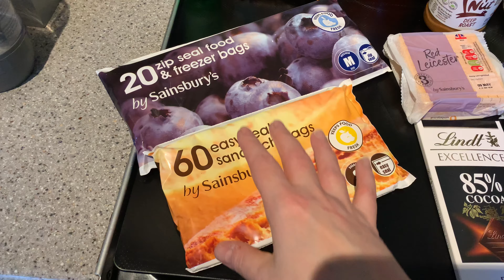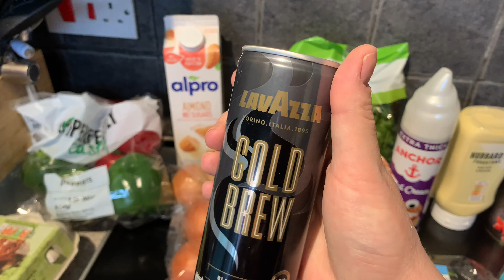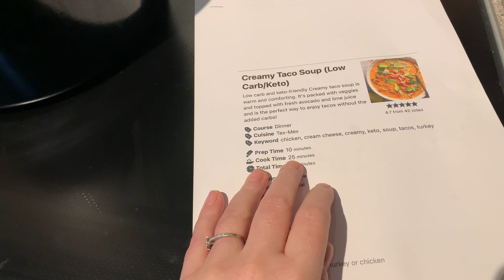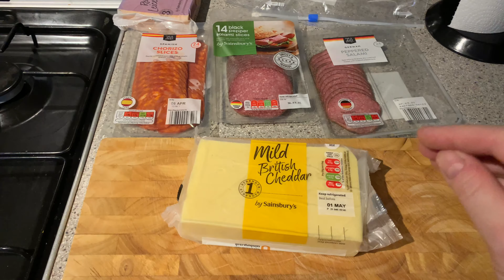Chatty Keto Meal Prep! Taco Soup 🥣 Fat Bombs 💣 & Snacks!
The recipe!

I’m Jackie, in the U.K. I am following lazy Keto - I’m 115lbs down from a starting weight of 346lb with 80lbs more to lose, please join me for grocery hauls, weigh ins, meal plan with me, fat fitness talk and more

Martinas NEW Cookbook available to preorder!

I now have an Amazon Storefront! Here are some of my favourite things right now!